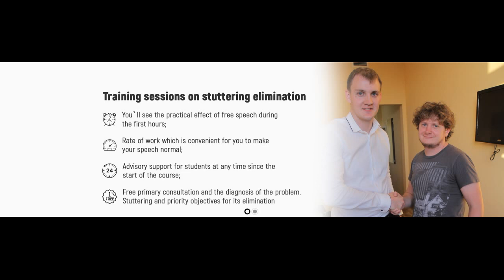Work to eliminate stuttering using the Breakthrough method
To stop stuttering in 3 days, is it possible?

I give guarantees for my services on overcoming stuttering with the help of speech gymnastics and logopsychotherapeutic approach. There is a contract in which it prescribes what I must do and what my students should do. Everything is extremely clear and honest. If you adhere to certain rules, the implementation of which after a while becomes a habit, then you can talk absolutely easily and comfortably in any situation.

Classes can be held in person or via Skype. It does not affect the efficiency. It is only desirable to have a normal Internet connection and a good web camera, so that the format of classes on Skype is as close as possible to the format of a personal meeting.

The key advantage of my studies is the affordable price. For comparison, my teacher, Roman Snezhko together with translator Anna Deter sell similar educational lessons for $ 6000, while working only 3 days. I understand that on the one hand, these are very valuable lessons for self-overcoming stuttering, and on the other hand, the cost of these exercises is unreasonably high, since there is no one getting rid of stuttering for 3 days. I will explain in more detail. On the lessons you are given only rules and recommendations for the performance of speech gymnastics, and they say that you should continue working alone for a few weeks or months to overcome stuttering. And of course, at this fixing stage, speech stupor will emerge, in those moments when they simply can not cope with the situation and take the speech under their control. Again, the main thing is to draw the right conclusions from the current situation. Therefore, as you can see, it can not be said that for 3 days one can completely get rid of stuttering once and for all. But you can start moving in the most efficient way in this direction, and my studies are aimed at that.

My full training course on overcoming stuttering is worth several times less than the same of competitors. At the same time, I do not use the substitution of concepts and do not deceive people. That is why in Russia dozens of students are very grateful to me for my work. I work with foreigners through a professional interpreter who knows the native language of my students. And due to this, the effectiveness of conducting classes with the Russians is no different from the effectiveness of conducting classes with Americans. my motto is “Perservance and work – lead to the goal”.
Overcoming stuttering with the help of speech gymnastics
The program of the course "Freedom of speech" is aimed at eliminating stuttering

With the wishes of a successful and stable overcoming of stuttering, Alexander Degilevich.
Skype : ETALON.PRO